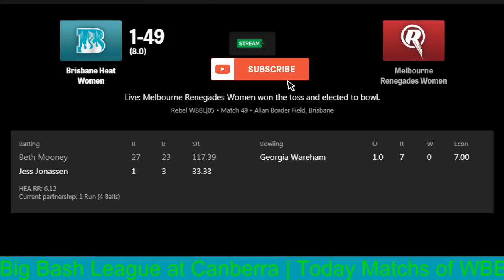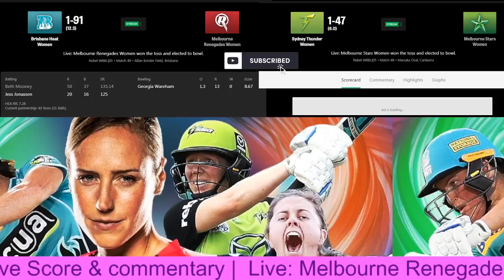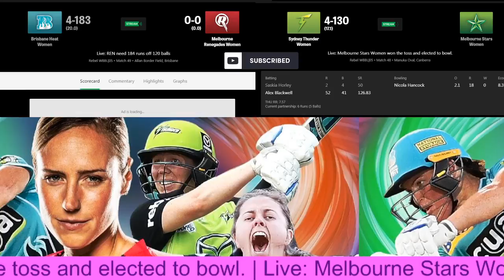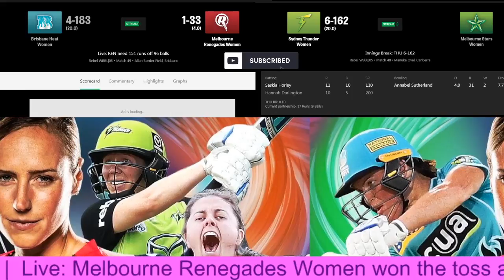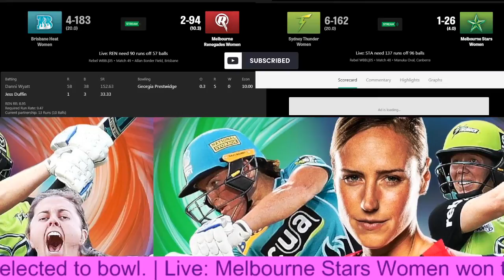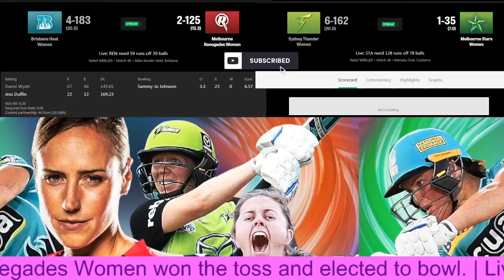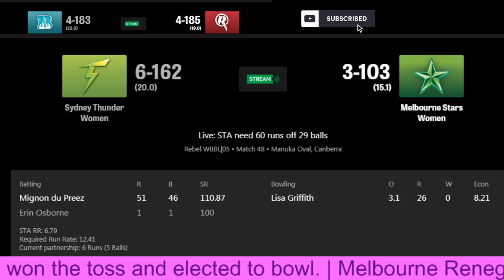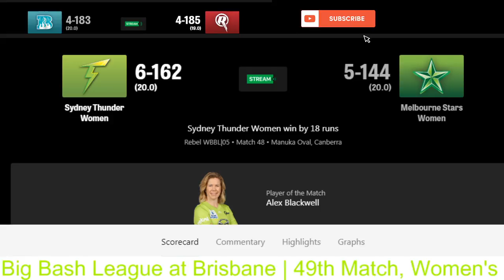Live Rebel Wbbl19 | BH-W VS MR-W 48th Match | ST-W VS MS-W 49th Match | Live Score & Commentary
Live Wbbl19 | 48 Match BH-W VS MR-W | 49 Match ST-W VS  MS-W | Live Score & Commentary

Series: Womens Big Bash League 2019
Melbourne Renegades Women vs Brisbane Heat Women
Brisbane Heat Women vs Melbourne Renegades Women

Teams:
Melbourne Stars Women (Playing XI): Elyse Villani(c), Lizelle Lee, Mignon du Preez, Erin Osborne, Annabel Sutherland, Nicole Faltum(w), Tess Flintoff, Nicola Hancock, Madeline Penna, Alana King, Holly Ferling
Sydney Thunder Women (Playing XI): Rachel Priest(w), Naomi Stalenberg, Alex Blackwell, Rachael Haynes(c), Phoebe Litchfield, Lisa Griffith, Hannah Darlington, Rene Farrell, Shabnim Ismail, Saskia Horley, Samantha Bates
Melbourne Stars Women have won the toss and have opted to field
Sydney Thunder Women vs Melbourne Stars Women
Melbourne Stars Women vs Sydney Thunder Women

H S Presents YouTube Channel for conventional news reading and brings to you the real face of every information at one click! Get latest news from Pakistan, world, politics, business, technology, entertainment, sports and science.

Copyrights : All 100% Videos we owned rights. We never upload any video without permission except public domain videos
And Almost all of our Videos bring our own team from our Cameras.

Keep Watching  H S Presents